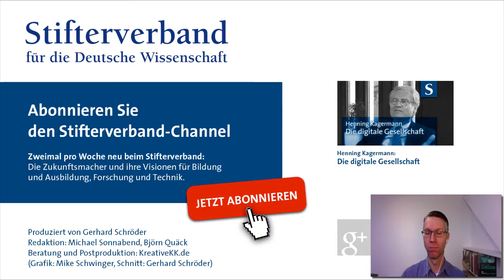Jahresausblick: Der Stifterverband auf Youtube 2014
Video-Ideen fürs neue Jahr: Was der Stifterverband mit seinem Bildungskanal vorhat. Eine Redaktionskonferenz als Hangout mit:
+ Michael Sonnabend (Leiter Öffentlichkeitsarbeit, Stifterverband)
+ Timur Diehn (Autor und Filmemacher)
+ Gerhard Schröder (Web-Videoproduzent, KreativeKK)
Ein Gespräch über die Digitalisierung der Hochschullehre, MOOCs, Klickzahlen, Mut zur Diskussion, Bildungselite, Wissenschaftskommunikation auf Youtube und Netzaffinität

Vorschläge für Interviewpartner oder neue Themen für unseren Kanal sind willkommen - einfach in den Kommentaren hinterlassen!

Produziert von Gerhard Schröder
für den Bildungskanal des Stifterverbandes